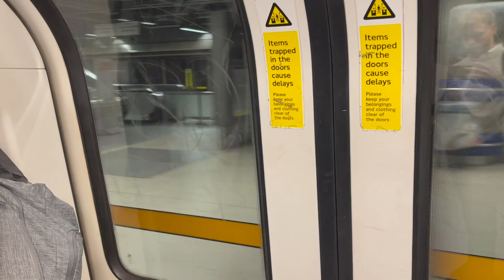Day In The Life of a Loughborough University Student On Placement Year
I am 21 years old working in private equity in London. I am on a 4-year course at Loughborough University studying finance, where one of my years is a year in industry. I have moved down to London for one year where I work as a research analyst for a private equity firm.